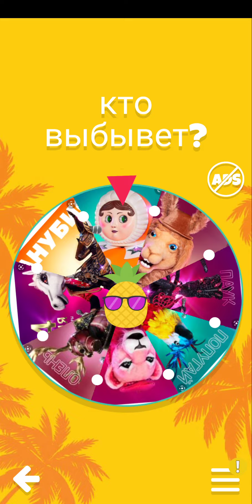рандомная маска с любимыми персонажами Артëма марятова!